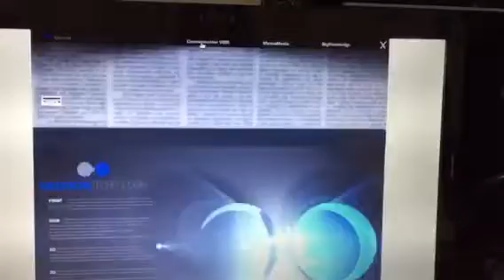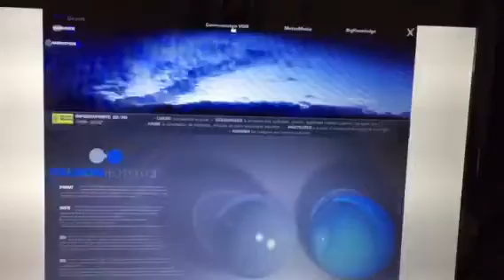Neurones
projet porte folio il y a longtemp